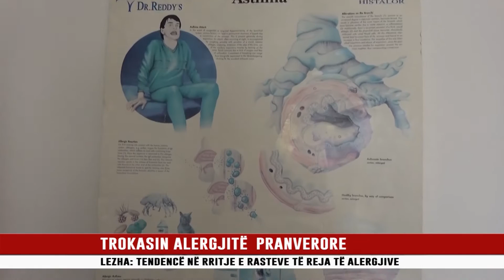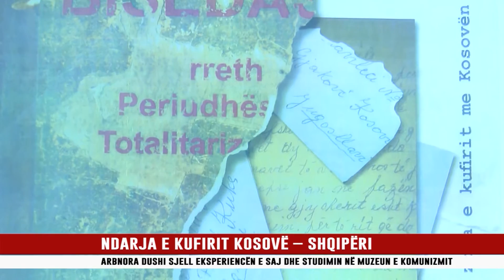LAJME FLASH - 06-MAJ-2015 - STAR PLUS TV